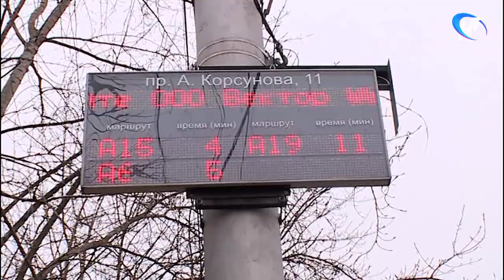Стоимость проездных билетов для студентов, школьников и льготников не превысит уровень 2016 года